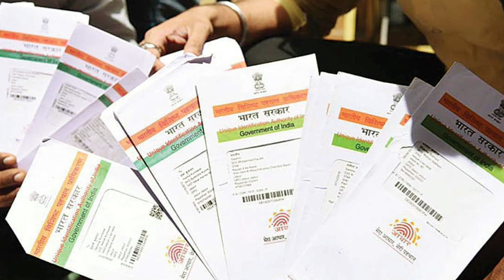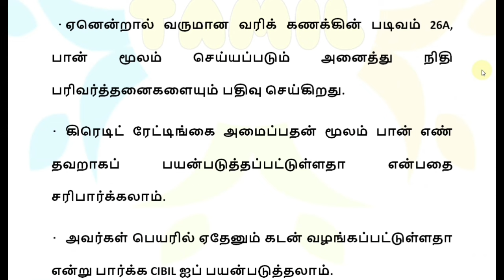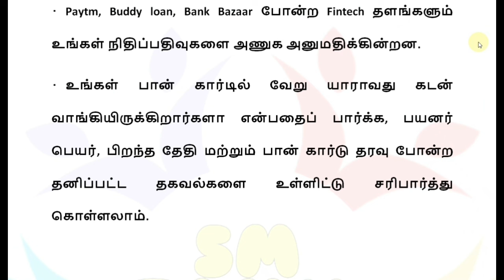பான் கார்டு உள்ளவர்கள் கவனத்திற்கு! 3 முக்கிய அறிவிப்பு | Pan aadhar card news | State Bank of India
பான் கார்டு உள்ளவர்கள் கவனத்திற்கு 4 புதிய அறிவிப்பு! | Pan aadhar card latest news in Tamil 2024 | How to link Aadhar card to pan card 2024 | State Bank of India | Bank News